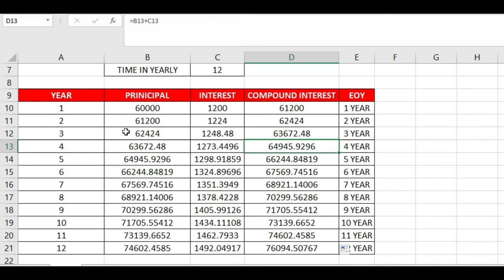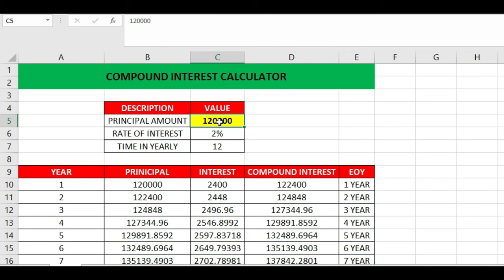Compound Interest Formula Excel | Hindi | Compound Interest Calculator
In this video you will learn How to Make Compound Interest Calculator in Excel and you can easily populate all the details automatically without using any VBA coding and all.

After watching this video you your answer will resolve and you can create your compound  interest calculator by your own and if you still have any doubt or any concern please feel free to reach our to us and we will try to solve your doubts. you can ping your concern in the chat session.